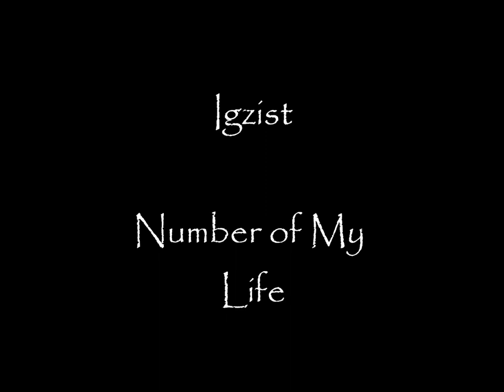Igzist - Number of My Life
Artist: Igzist
Beat: Mickey Montz
Produced by: Yimbo
(THIS SONG IS NOT FOR SELLING PURPOSES)
From Igzist's mixtape "Hey..."

The numbers of my life

Back when snoop dog was dippin it with dre
they didnt have the fukin internet like we do today
now all you have to do is upload it thats it
some 14 year old kids'll hit it really big
im not mad i just kinda feel bad
for the people who have spent decades on the same dream i have
rap saved my life so here comes Igzist
i dont give a dam if you judge me cause im white n shit
i love gays but say faggot now your going
to stop taking words so serious its annoying
and i want it so bad that im starting to react
the 1 thing the 1 fact that everyone can look at
the moon to extract demons in the culdesac
cinemacosis coigzist in a mind of all black
puncturing the postulating penguin pose
Philadelphia's gotta sunny day in pentis bone
a fully grown from the over thrown
my friend sings a song about livin in a strangers home
and now im thinking of runnin away too
but these fukin cops in this slave country will find you
leave me the hell alone i just wanna live in
private and dye my eyelids violet
steal a gallon of acid n try it
not regret it the same night when im drivin
windin so high when suddenly the wind hit
a building and fell like the towers on our children

20~70~420~155~255~182~97~46
20~70~420~155~255~182~97~46

watch me get my digits lyrics with no limits
my names Igzist your a whore with plastic tits
a plagiarist throughout the years the people seem
to copy every flow that they hear on the tv screen
eat some apples to roll out the capitals
raps come to trap me so dome backs im packable
im climba fukin beat until the sun comes up
everytime i rap in someones face they wanna team up
if i die from the innocence of this fight
ill convert to hinduism so i can fuck you in the next life
my words are right and ill never stop to start a fight
what do you call a lesbian Pokemon? a polydyke
dickz n ballz n intercourse used to be the phrase
it feels like my vocabs lost in maze today
razor blades to my wrist its a dam shame
to hate the game from the fame sorry man you missed the train
and a lots changed since the last time i've seen her
people think im weird cause i fell in love with my science teacher
life can be random at times its kinda cool
like a pregnant dad meeting hitler in an art school

20~70~420~155~255~182~97~46
20~70~420~155~255~182~97~46

and so i rode under water on a jelly fish whata night
chompin down on shrooms my drug of choice is alright
seeing yellow furry walls thoughts off the dome
take your ass home faggot leave Steez Mack alone
alcapwn you on the granite wheres my name at?
fat sacka black booty bitches tatted on my back
lactose intolerant tolerating to breast feed
this stupid countrys blinded by diamond gold plated tress
aesop rock-a-fellers hypothesis is endless
hold my life in hand zach tarantellikenesis
growing up was so hard all i saw was lies
we work our while lives to make money then we fuckin die
if i ever meet god immana box cut his throat
where the hell were you when i needed you at the talent show
everyone who thinks they know mes on the wrong level
im ready to drop my friends and sell my soul to the devil
so evidently its a sin to be hindu sorry ghandi
guess i'll see you in hell christianitys  top of the pyramid
attack Egyptian prophecies were all wrong to think of that
my rap styles'as whack as a paraplegic potato sack

20~70~420~155~255~182~97~46
20~70~420~155~255~182~97~46